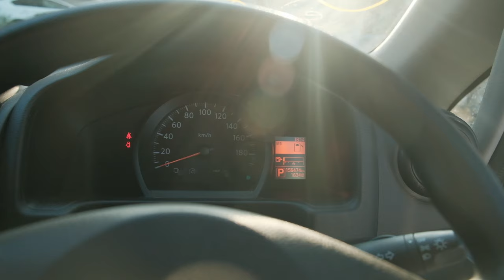ГАЗель из Японии | NISSAN NV200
Тосэй - авто под заказ из Японии, Южной Кореи, Китая, ОАЭ

На нашем сайте вы сможете:
Получить доступ к аукционам Японии бесплатно
Расшифровать аукционный лист на авто
Купить авто с аукциона Японии
Заказать авто из Южной Кореи
Посмотреть каталог авто из Японии, Южной Кореи с актуальными ценами

Напишите нам и мы расскажем:
• Как купить авто из Японии
• Как растаможить авто из Японии
• Как заказать авто с аукциона Японии
• Как поставить на учет авто из Японии
• Как купить авто с аукциона
• Как расшифровать аукционный лист

Мы оказываем услугу под ключ по поставке автомобиля с аукционов:
• Покупка авто в Японии
• Проверка авто
• Доставка авто из Японии
• Доставка авто по России
• Продажа авто в кредит

00:00 Вступление
00:55 О машине
01:35 Двигатель
02:25 Внешний вид
04:39 Багажник
05:32 Салон
08:18 Заключение